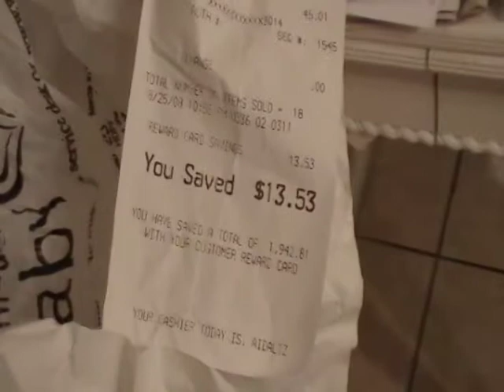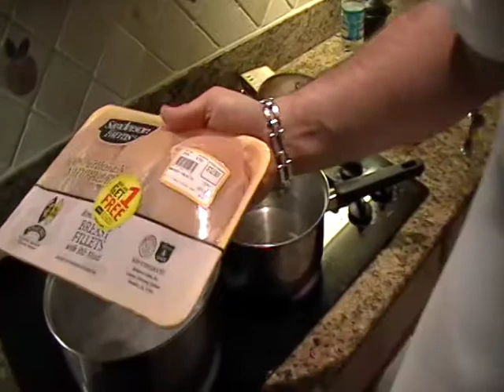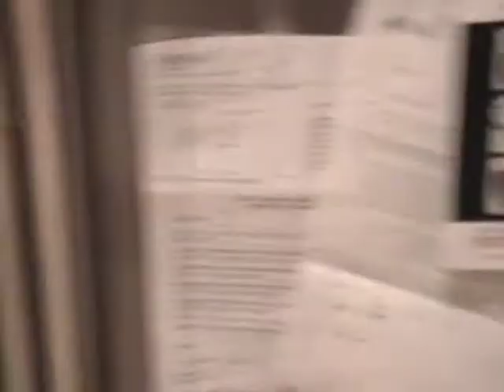Brian, Yoni, Buster, Joi, Yetta, Daisy, Lassie 9 24 08